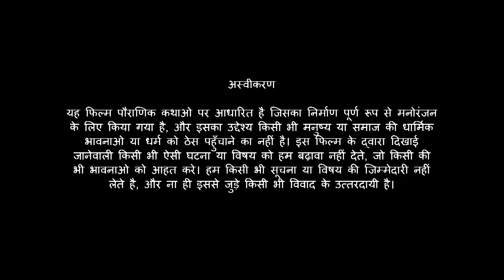क्या है सर्प असुर की चाल ? | Bal Hanuman and Sarpa Asur - New Episode 05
क्या है सर्प असुर की चाल ?  | Shemaroo kids Hindi

Bal Hanuman & Friends" brings to life the adventures of young Hanuman and his lively companions, showcasing timeless tales of courage, friendship, and heroism exclusively on the Shemaroo Kids Hindi YouTube channel.